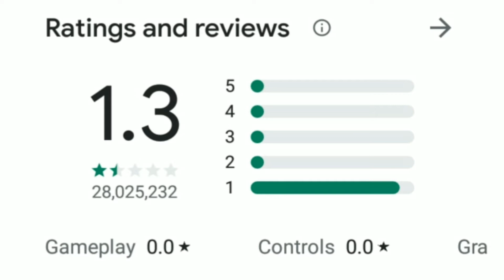YOUTUBE VS TIKTOK : NEVER THE END|| Funny Video!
Hello guys pehli baar aisa kuch try kiya hai banane ka mujhe poori umeed hai ki aap logon ko pasand aayega ...

Ye video sirf Entertainment purpose se banayi gayi hai iska misuse na kare please.
Maine video mei kisi ke liye bhi hate nahi dikhaya hai sirf maze ke liye video banaya hai .

Stay at Home by this we will fight against corona and live happily again

Video not Sponsered

cosmotale ( Currently I m not working on it but I will later work on it )

Background music
Carryminati Background Music..
Studio kit
P.C. Used In Editing
Mic : boya lapel lav.
Video editor : Kinemaster Premium.
Thumbnail editor : pixel lab.

Youtube Certified©
GAD GIT UP 2020..